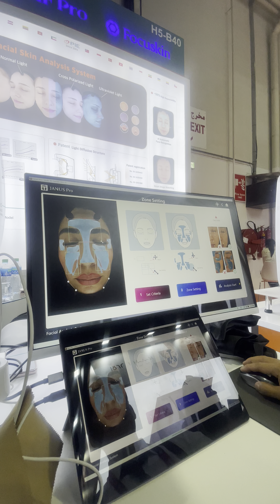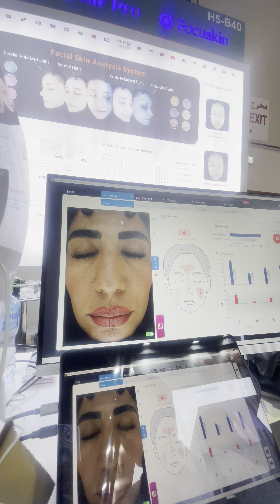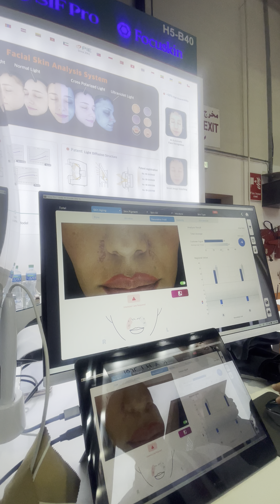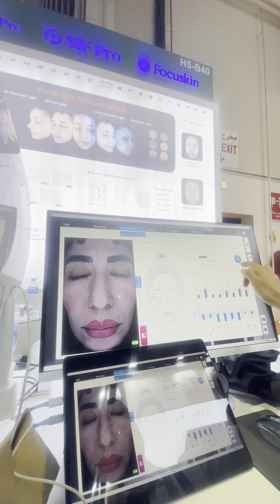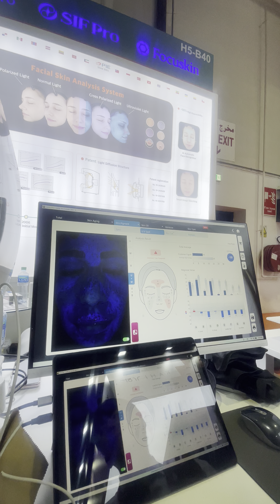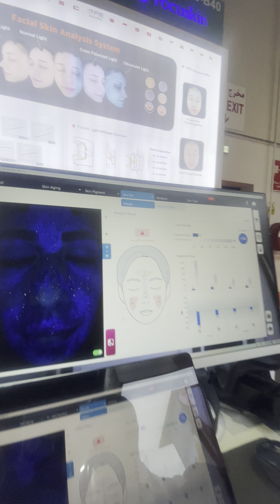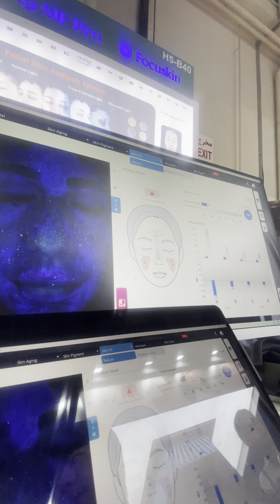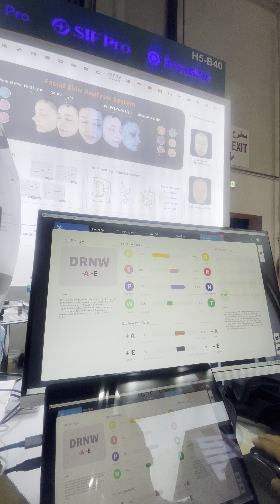October 31, 2024